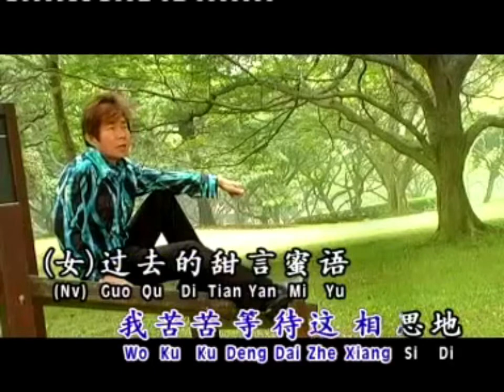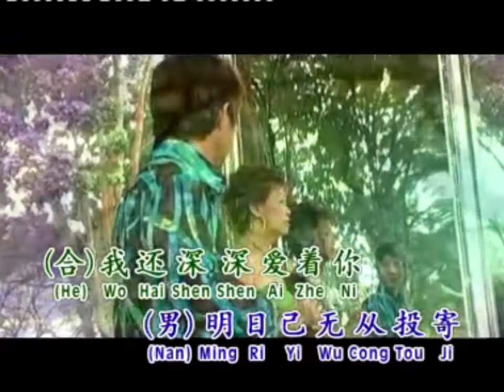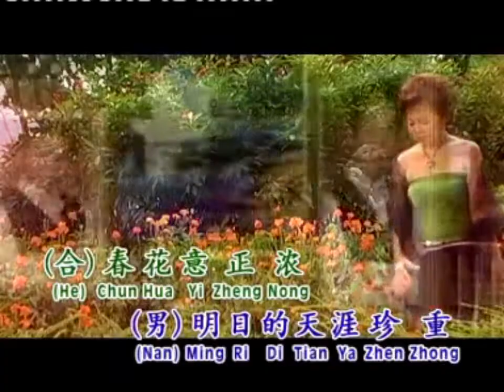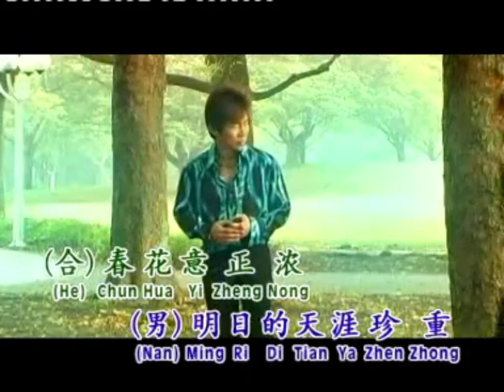李进才＋林秋鶯 明日又天涯 卡拉OK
Ming Ri You Tian Ya

Karaoke Version

Song By Li Jin Cai Vs Liu Qiu Ying